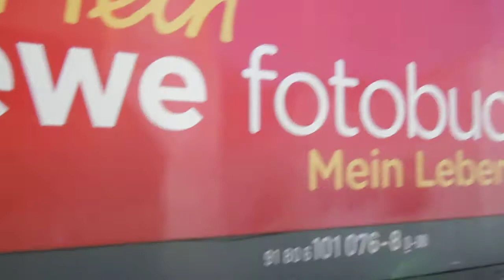Ausfahrt IC in Plochingen mit 101 076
Der IC war von München nach Karlsruhe unterwegs. Gezogen wurde er von der Werbelok 101 076 "Cewe Fotobuch". Ich hoffe, das Video gefällt euch.